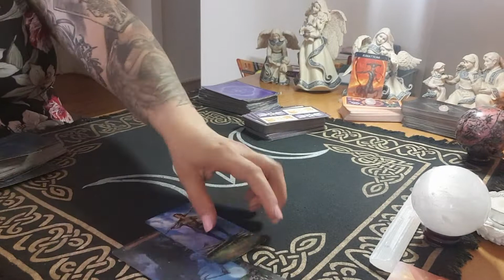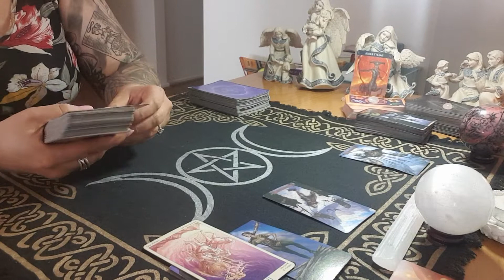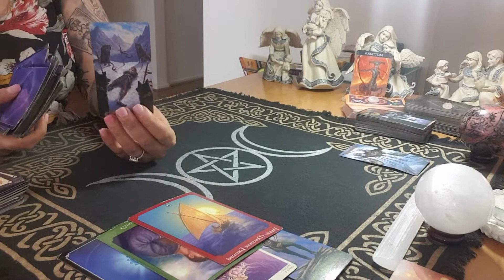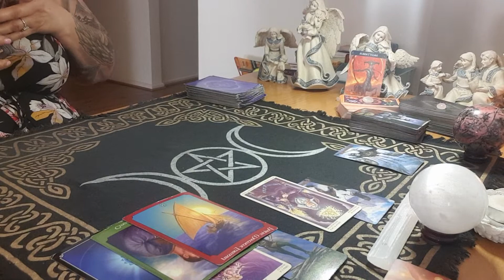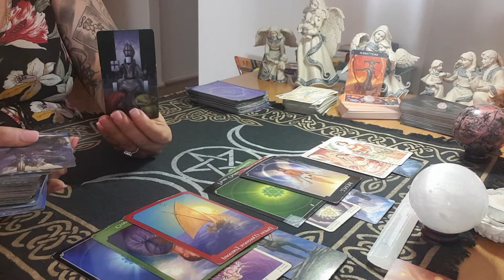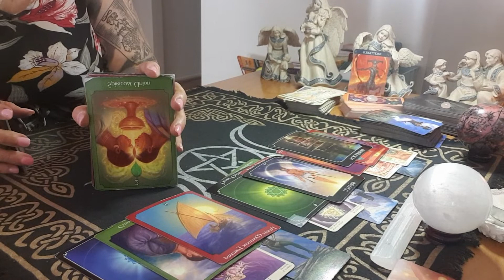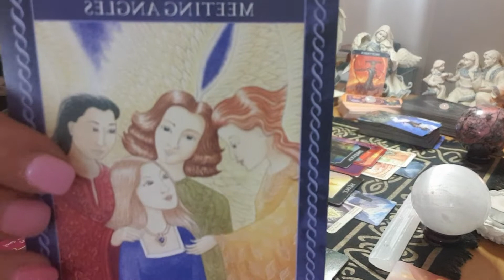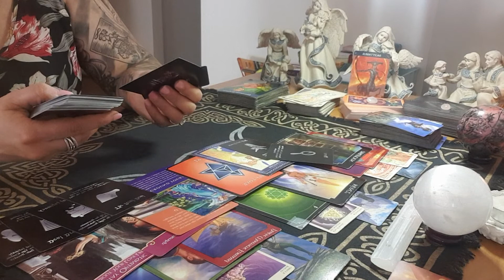SAGITTARIUS - MID-END DEC. WISHES COMING TRUE!!!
Monthly reading for Sagittarius for Mid-end December. Love for you to comment also.